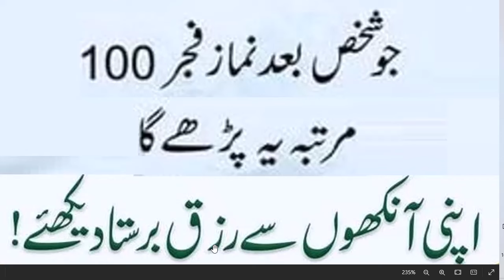daily dua every muslim/ جو شخص نماز فجر کے بعد سو مرتبہ یہ دعا پڑھ لے وہ اپنی آنکھوں سے رزق کی برستا